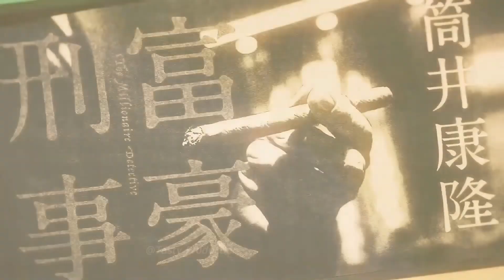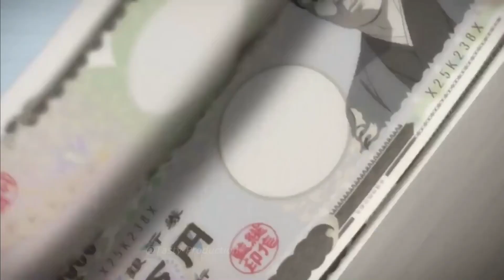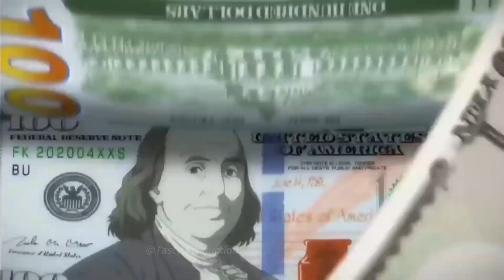FUGOU KEIJI "She want a Birkin👜" ft. Migos (AMV)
The Millionaire Detective – Balance: UNLIMITED 💵💰